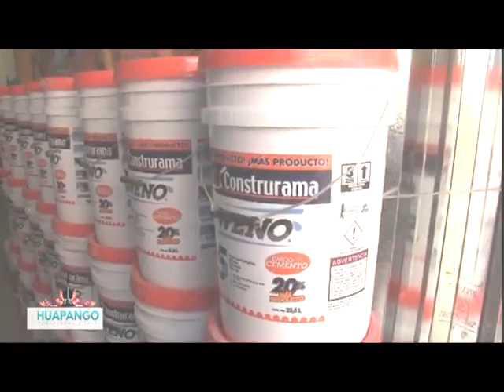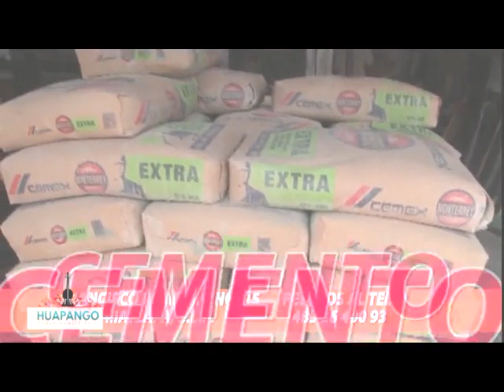FENAHUA 14 Abril 2017 - Arrolladora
Presentación del Banda Arrolladora en el Teatro del Pueblo de la Feria Nacional del Huapango 2017